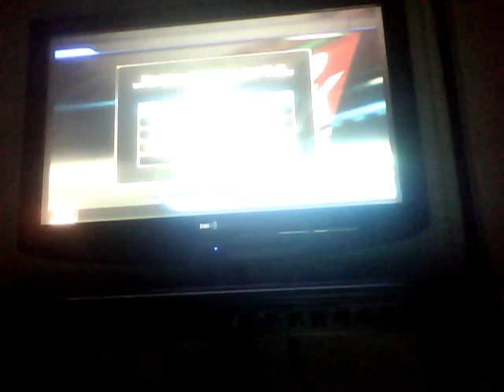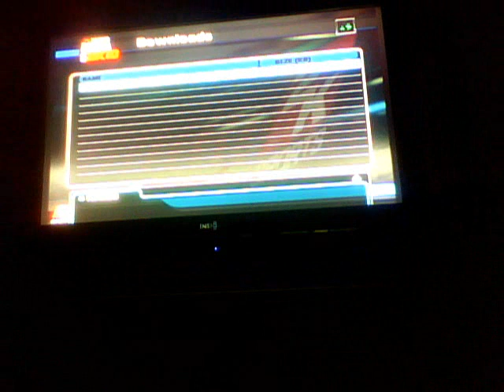Nba 2k10-Online gameplay review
Just a review on what 2k did good and what they didn't